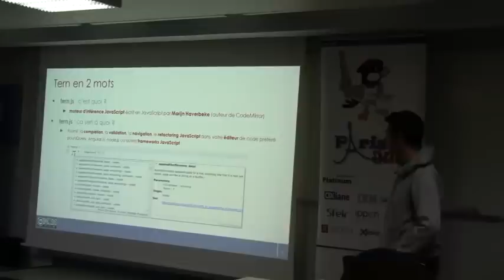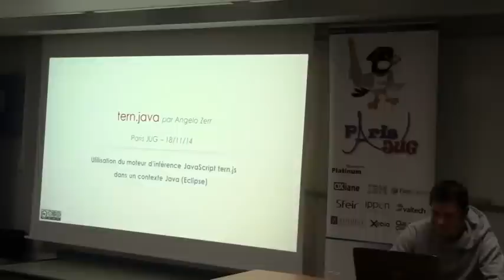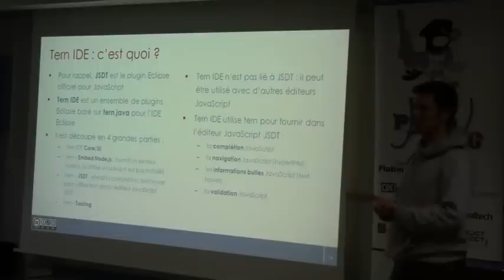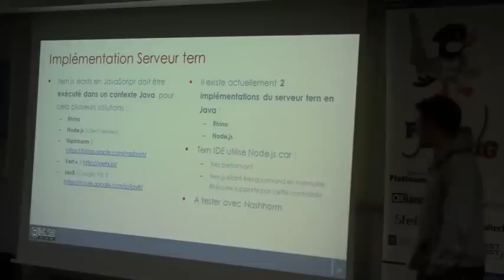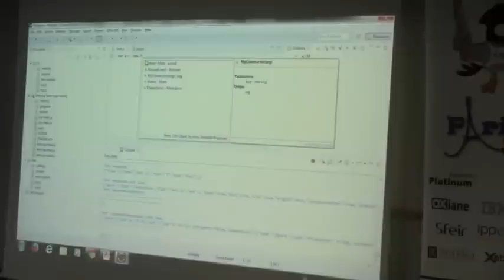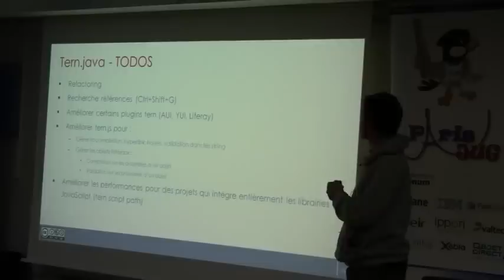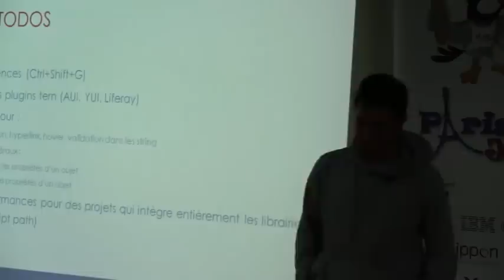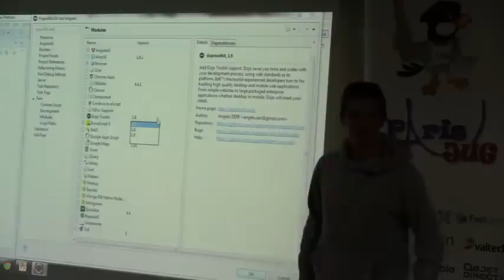14/11/18 - 01 - tern.java : utilisation du moteur d'inférence JavaScript tern dans Eclipse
Imaginez la complétion, la validation, la navigation, le refactoring JavaScript disponibles dans votre éditeur de code préféré pour jQuery, AngularJS, node.js ou autres frameworks JavaScript.
Avec tern, le moteur d'inférence JavaScript écrit en JavaScript par Marijn Haverbeke, cela devient possible ! Venez découvrir tern à travers tern.java qui est une intégration de tern dans Eclipse :
démonstration de tern dans un navigateur web avec l'éditeur CodeMirror.
concepts de tern : plugin et JSON Type Definition.
démonstration de tern.java avec jQuery, Closure, etc dans l'IDE Eclipse.
intégration de tern dans Eclipse.
création d'un plugin tern pour gérer son propre framework JavaScript.
Intervenant : Angelo Zerr